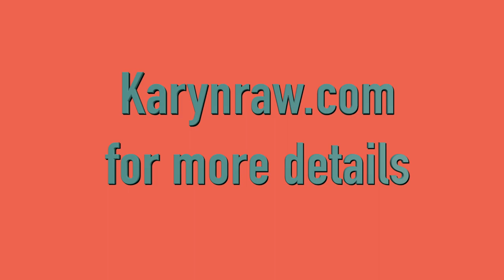Karyn's quick Reboot 10 day Detox